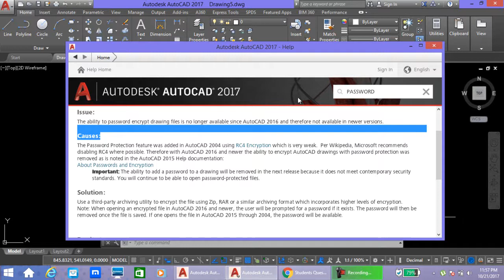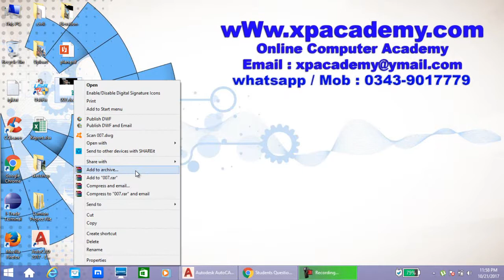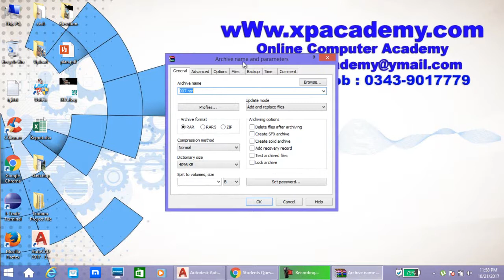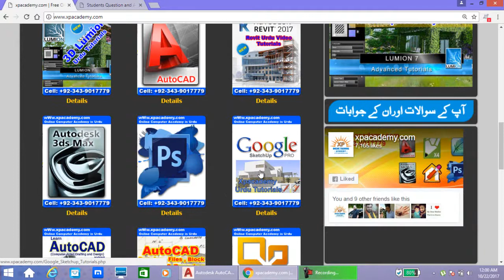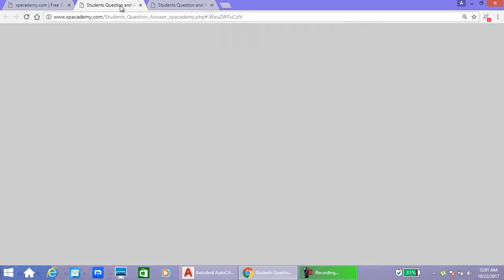How to set Password in AutoCAD 2017 | xpacademy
In this lesson you will learn How to set Password in AutoCAD 2017 urdu tutorials. xpacademy offers complete AutoCAD tutorials step by step in urdu also Xpacademy offers all computer training DVDs at your home step.. For More Details Please or cal 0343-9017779 Pakistan..

Xpacademy offers

3D Studio Max urdu video Tutorials Dvd

3D Lumion urdu video Tutorials dvd